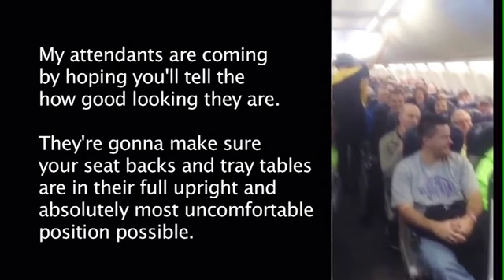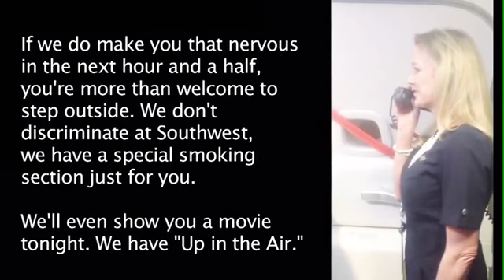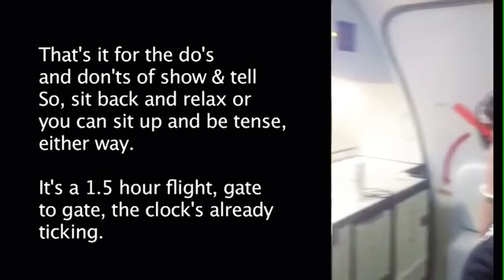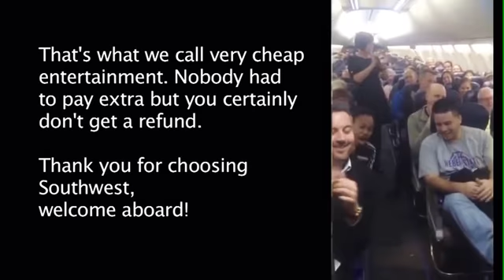Hilarious safety instruction in flight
Reading out of safety instructions in a most hilarious way